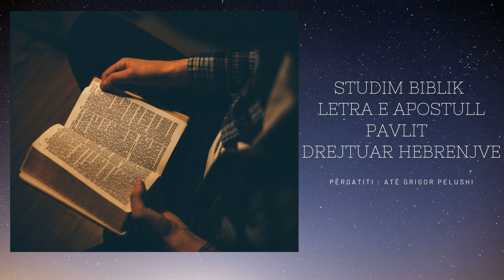STUDIM BIBLIK - LETRA E APOSTULL PAVLIT DREJTUAR HEBRENJVE PJ.13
PERGATITI: ATE GRIGOR PELUSHI